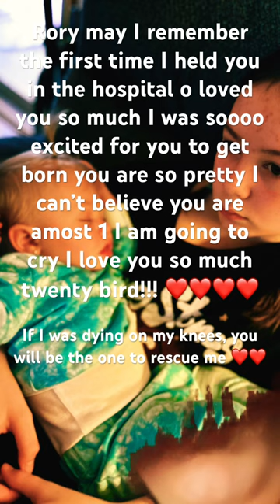I would die for you Rory may love you twedy bird!!!! ❤️❤️❤️❤️❤️❤️❤️❤️❤️❤️❤️❤️❤️❤️❤️❤️❤️❤️